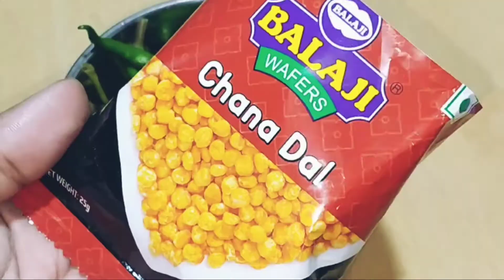chana dal ki majedar chatni || बालाजी दाल कि मजेदार रेसिपीfoodkitchenhome